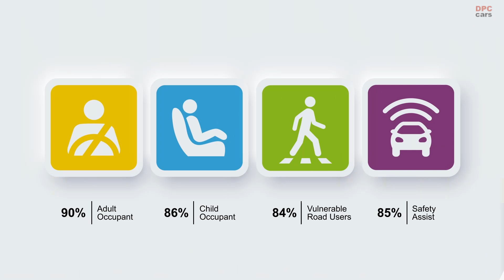2023 Smart #3 Crash & Safety Tests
The Smart #3, an electric SUV manufactured in China by Geely, has received notable attention in the 2023 safety tests. Despite being larger than previous vehicles made by Smart, the Smart #3 faced some challenges in the far-side protection tests, where the front seat dummy occupants made contact during testing. Interestingly, the vehicle is not equipped with child presence detection. Despite these issues, the Smart #3 managed to achieve a five-star safety score.

This evaluation was part of the broader safety assessments conducted by the Euro NCAP, which organizes crash and safety tests on new vehicles, providing realistic and independent assessments of the safety performance of popular cars sold in Europe. The Euro NCAP's ratings are a vital reference for consumers, emphasizing the safety aspects of various vehicle models. The Smart #3's performance in these tests highlights the ongoing efforts by car manufacturers to improve safety features, particularly in electric and larger vehicle models.

For more detailed information on the Smart #3's safety test results and its comparison with other vehicles tested by the Euro NCAP, you can visit the Euro NCAP website.